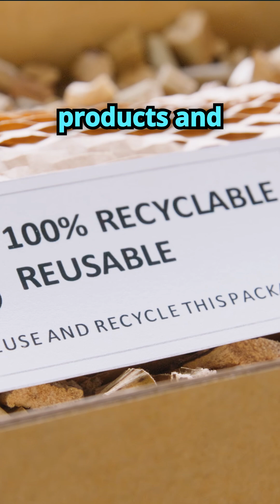Is your shopping hurting the planet? 🌱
innovategrn Founder and Sustainability Advisor Ashish Chatterjee explores how cutting-edge technologies like Generative AI, Internet of Things (IoT), Ambient IoT, Digital Twin Assistants, and Predictive Sustainability are transforming the way we choose and consume products.

From personalized eco-friendly suggestions to transparent supply chains and AI-powered shopping habits, we're moving from compliance-driven to proactive sustainability — all in favor of consumers.

Ready to rethink your Costco run? 🛒